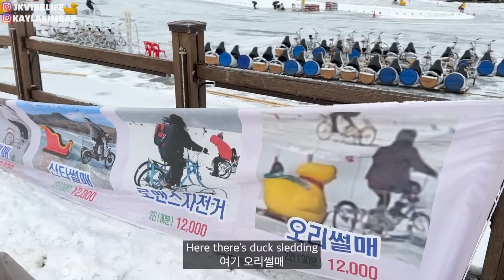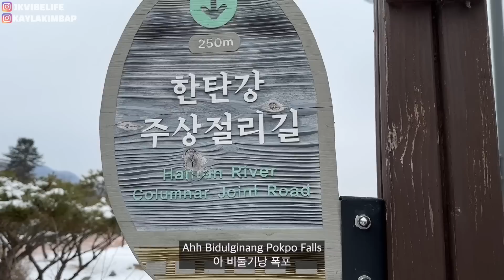THE ULTIMATE WINTER DATE IN POCHEON KOREA! How To Make Your GF Fall In Love With You | AMWF Couple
케일라 인스타그램 | Kayla Instagram

멤버십 가입 | Membership Join

[여행 코스]
- 산정호수
- 포천 한탄강 주상절리길
- 포천 허브아일랜드

[후원 감사합니다 | Thanks for the support]
Arthur Cheong
바야바
77 Evergreen
양재용
Glitch RS is Ratana Sem. BEEHYVE
JH Kim
딩굴딩굴
김재환
한마디지나가다
Moons Sung
이창원
김용찬